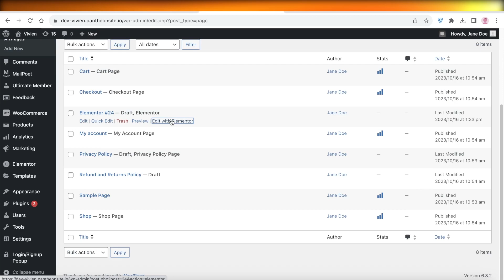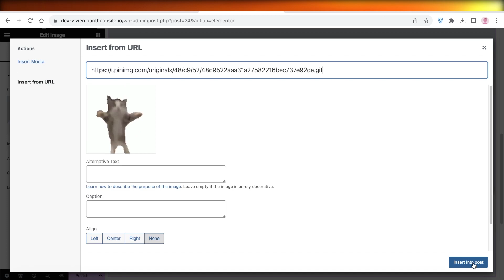How to Add Gifs to Elementor in Wordpress (2024) Step by Step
Adding gifs to Elementor in WordPress is a simple and effective way to make your website more engaging and dynamic. First, you will need to download a gif from a reliable source and save it to your computer. Next, open your Elementor editor and add a new section where you would like to place the gif. Click on the "Edit Section" button and go to the "Background" tab.

From there, select "Choose Image" and upload your gif. Make sure to select "Cover" under the image size option to ensure the gif covers the entire section. Finally, click "Update" and your gif will be added to your website seamlessly. With these easy steps, you can now enhance your website with eye-catching gifs.